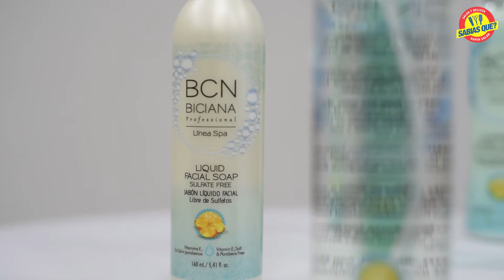¿Sabías que? - BCN Biciana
BCN Biciana ofrece 4 productos para una adecuada limpieza del rostro, son productos muy suaves para la delicada piel del rostro, libres de parabenos y para todo tipo de piel:

1. JABON FACIAL LIQUIDO: sin sulfatos y que limpia el rostro de una forma suave. Es especial para pieles sensibles y remueve impurezas, dejando la piel tersa y humectada.
Contiene Vitamina E, que brinda antioxidantes que hacen lucir la piel de su rostro más joven y radiante.

2. AGUA MICELAR LIMPIADORA: que puede usar en el rostro, los ojos, y labios.
Es una solución acuosa cuyas micelas remueven el maquillaje y limpian la piel de impurezas sin resecarla. Contiene Pantenol, que nutre, hidrata y protege dejando la piel radiante. No contiene fragancia.

3. Y LA CREMA LIMPIADORA FACIAL: que remueve maquillaje y las impurezas sin resecar la piel. Contiene extracto de manzanilla y Vitamina E. Es libre de Aceite Mineral y Parabenos.

4. TÓNICO FACIAL EQUILIBRANTE: refrescante, es una solución que elimina el exceso de grasa y cierra los poros. Especialmente creado para hidratar y restaurar el equilibrio natural de la piel. También es libre de aceite mineral y parabenos.